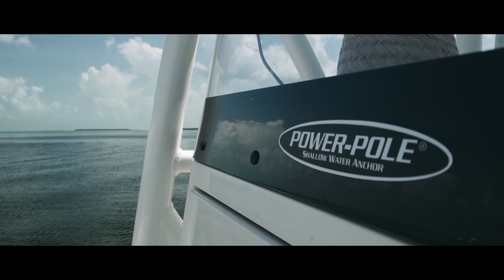I Love Catching These! All Bent UP! - Hilary Martin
We run out for a quick fishing trip and a huge school of fish show up. We also show you how to catch the best bait.